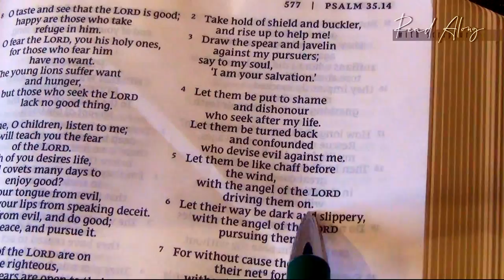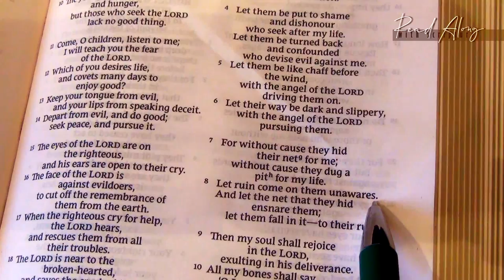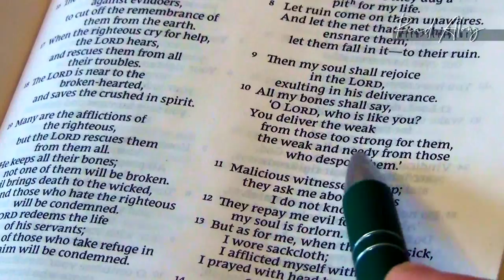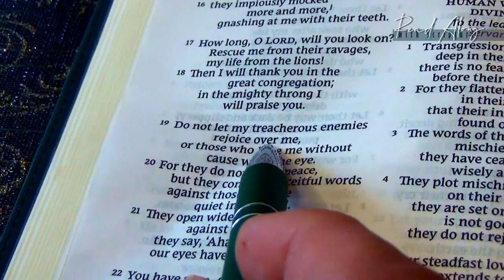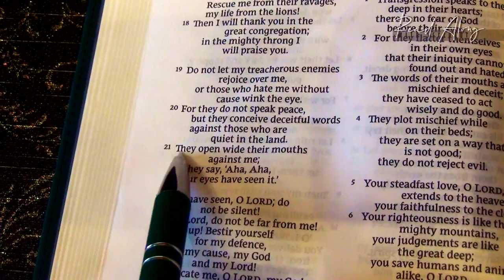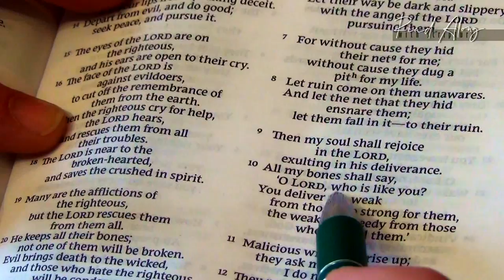My Soul Shall Rejoice - Singing Psalm 35